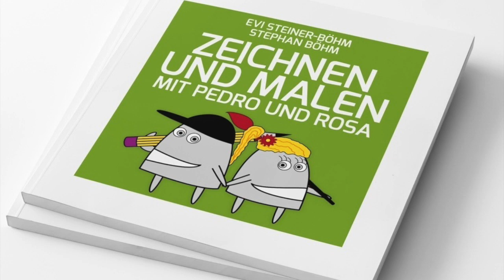Bäume zeichnen für Anfänger (Lektion 11)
(Untertitel verfügbar) Künstlerin Evi Steiner-Böhm zeigt Euch, wie man Bäume so zeichnet, dass sie wie echt aussehen. Ihr braucht dazu einen Bleistift, möglichst weich (4B oder 6B), alternativ Fineliner oder einen Buntstift und wenn möglich, farbiges Papier oder Packpapier.